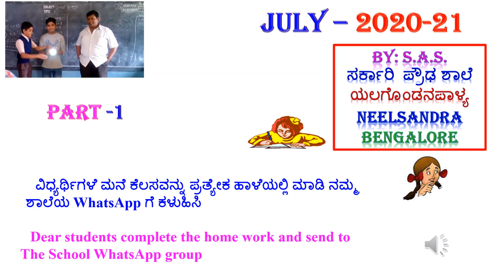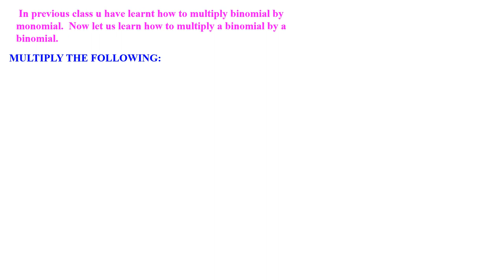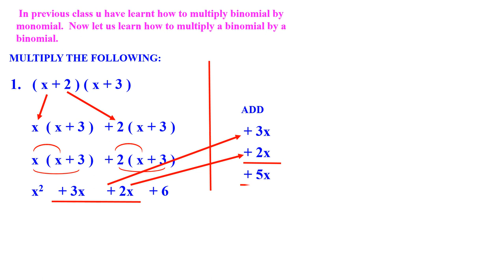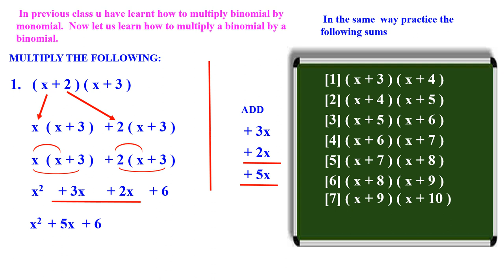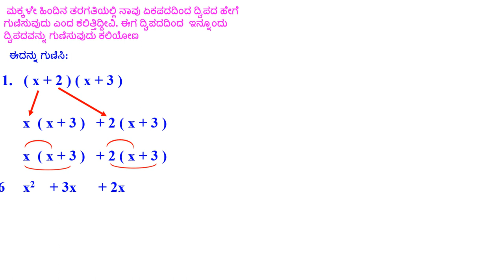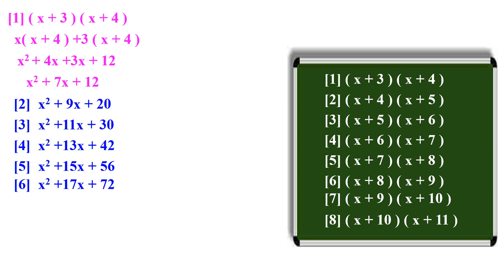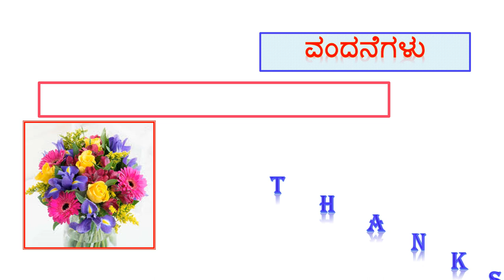CLASS 8, 9BRIDGE COURSE CLASS MATHS 2020